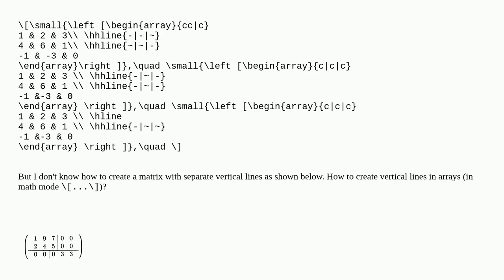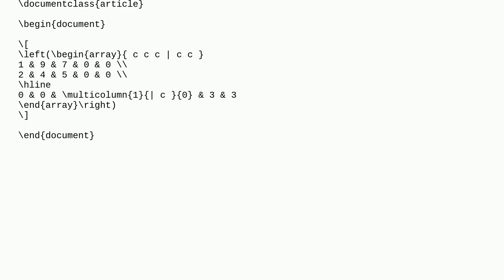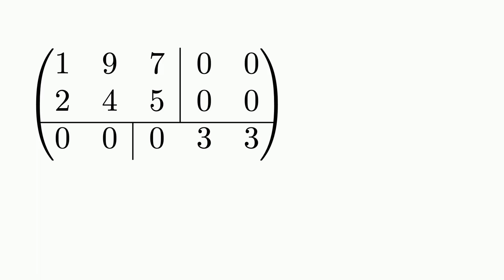Tex: Lines inside Array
Lines inside Array

A special thanks goes out to the community

  arrays rules matrices